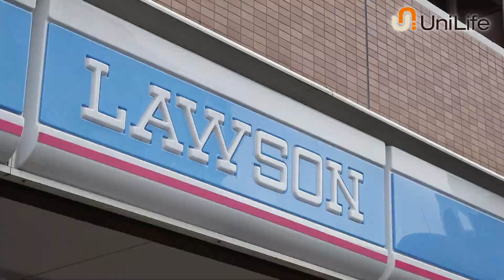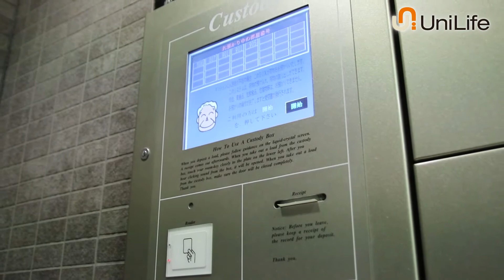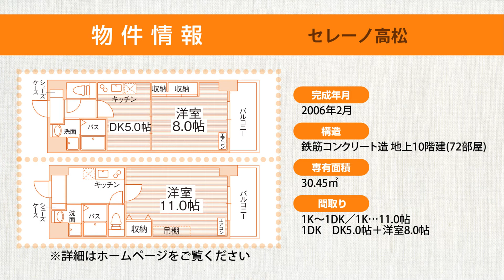【ユニライフ公式動画】セレーノ高松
生活便利な瓦町や商店街が徒歩3分の好立地♪
香川大各キャンパスへアクセスも良好◎